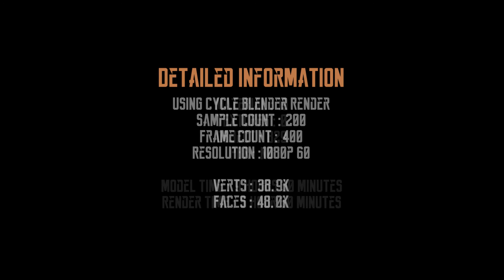Final Render Assignment 3